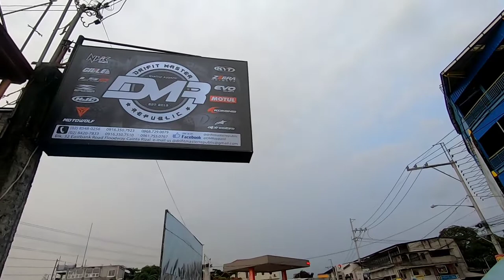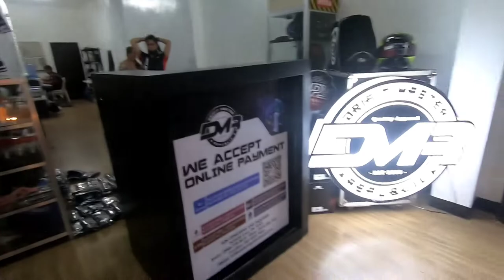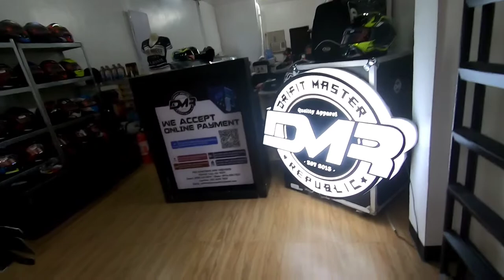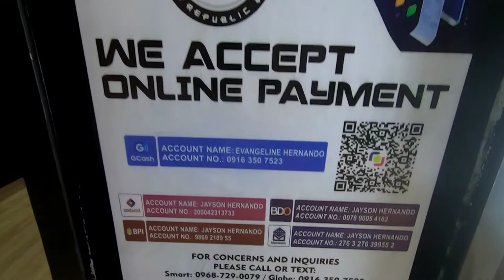Drifit Master Republic at their new location (Soft Opening)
@drifitmasterrepublic9969 New Location : Highway 2000 Taytay, Rizal. Beside Total Gas Station.